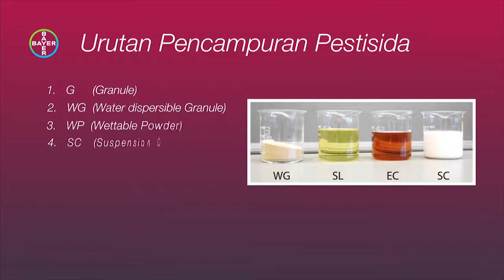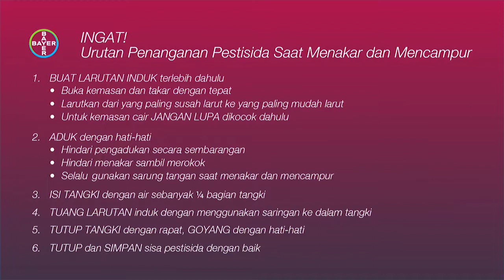Cara Penanganan Pestisida Saat Menakar dan Mencampur